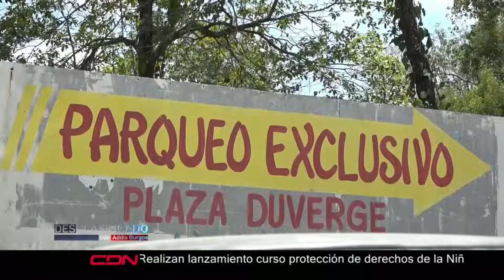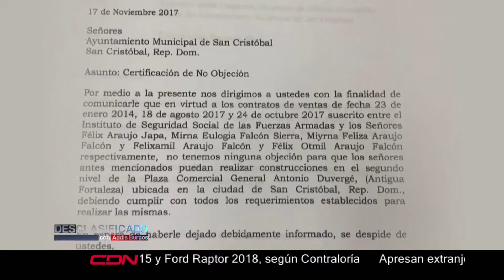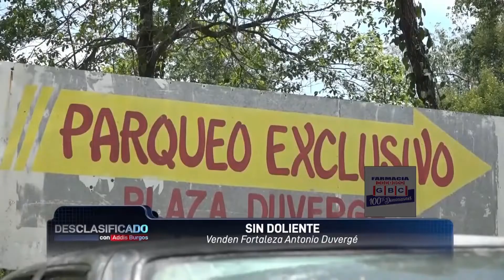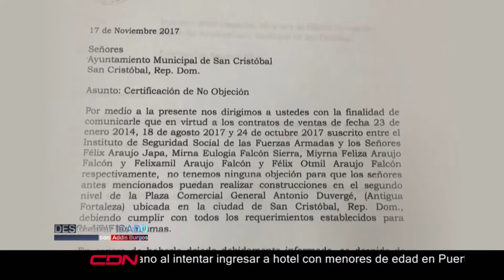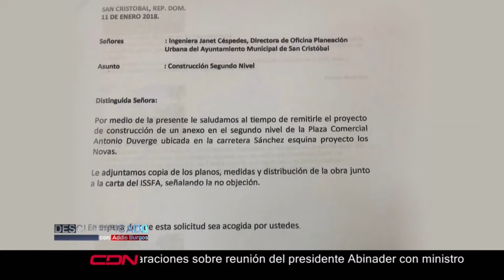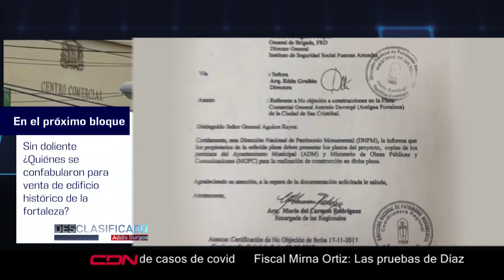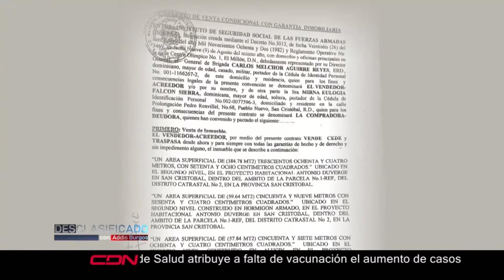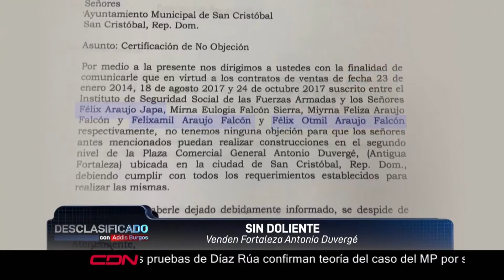Sin doliente 1/2. Desclasificado con Addis Burgos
Es la fortaleza general Antonio Duvergé un recinto militar construido en 1947 cedido a personas que invirtieron en campaña política. Es un terreno del estado que no ha encontrado doliente y se transforma ante ojos de todo San Cristóbal en una gran inversión privada, la compraron con favores políticos, mérito suficiente para que sin explicación un decreto diera poderes plenipotenciarios a gente que lo convertiría en su empresa privada.